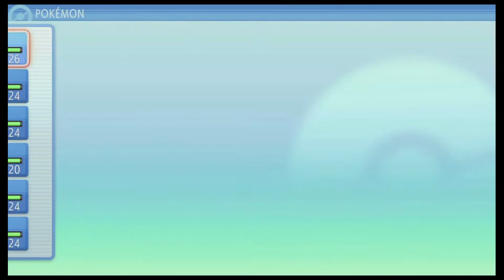Pokemon brilliant Diamond 4#